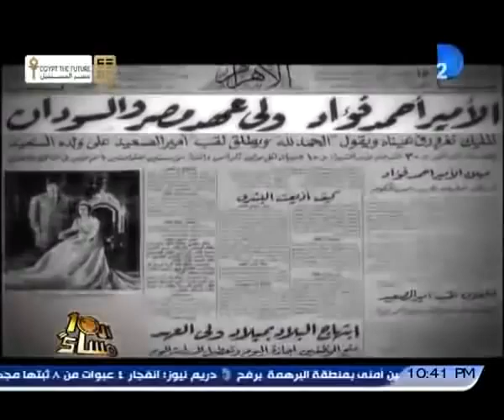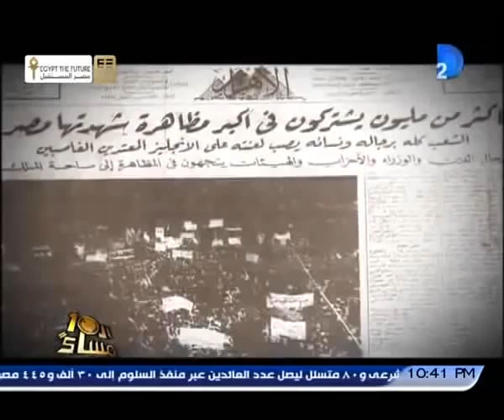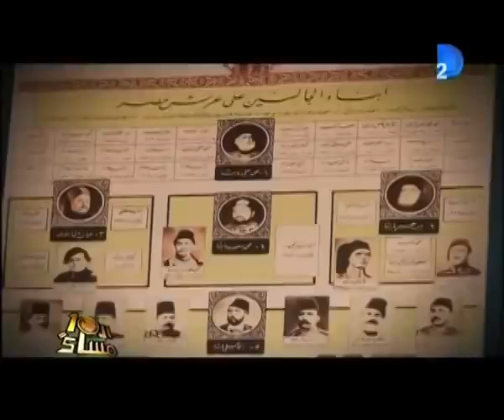لقاء مع أخر ملوك مصر "أحمد فؤاد الثانى" من داخل منزله بالمنفى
مع مرور الزمان .. تظل بعض الذكريات عالقة بالأذهان يصعب محوها خاصة إذا إرتبطت بمواقف متباينة .. بين ضحكه و دمعه .. فرحه و ألم .. لقاء و فراق .. و تظل حواسنا هي الرابط الأبدي بين تلك الذكريات .. في رحيق عطر و طعم حلو و نغمة رنانة و لمسة حنان .. بينما تظل مشاهد رأيناها كشاشة نرى من خلالها ذكرياتنا في عرض مستمر يحكي لنا تفاصيل أيام لا يمكن أن ننساها
دريــــــــــــــــــــــــــــــــــم زمــــــــــــــــــــــام شـــــــــــــــــاشــــــــــة الــــــــــذكــــــريــــــــات
القناة الرسمية الوحيدة
  H 11843
معدل الترميز 27500